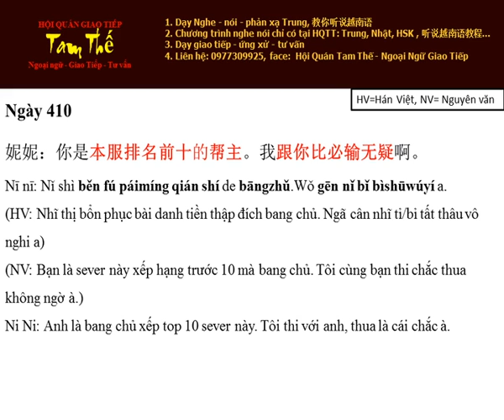Ngay 410 排名前十 Xếp trong top 10 - Nghe Noi Tieng Trung Moi Ngay P3